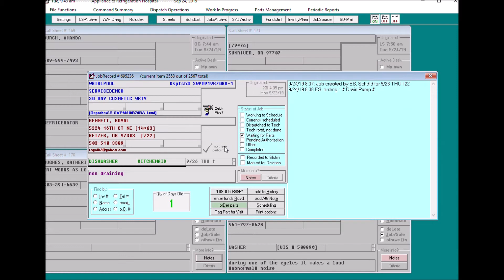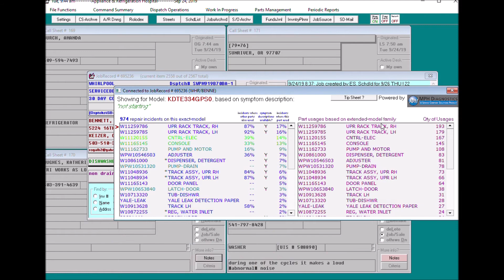MPH Diagnostics SD Integration Demo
This video shows what MPH Diagnostics looks like inside of Service Desk.